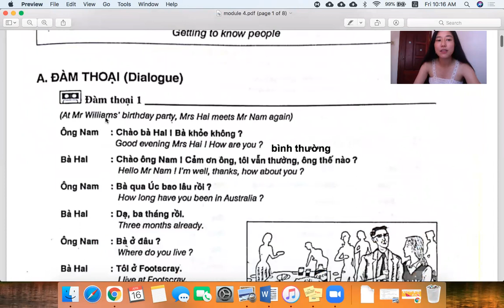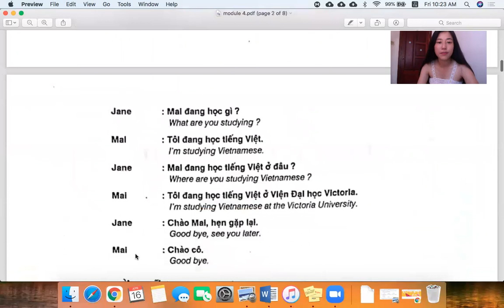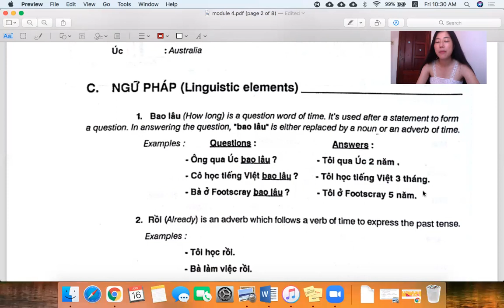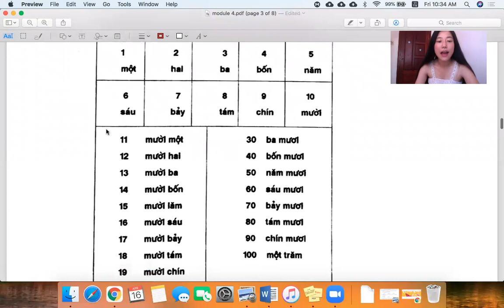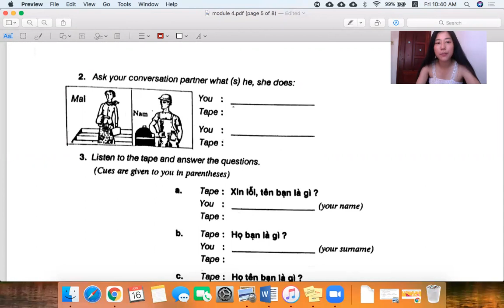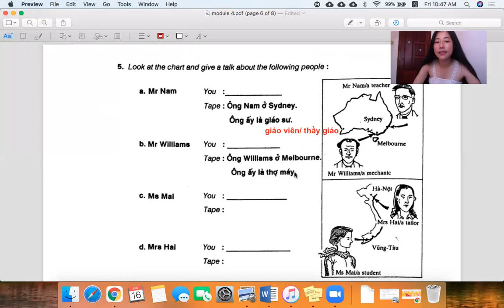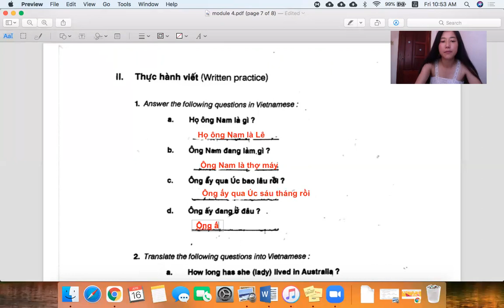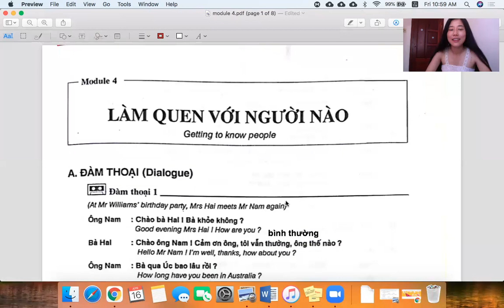Vietnamese for Beginner 1: Module 4 Getting to know people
Text book: Tiếng Việt Vietnamese for Beginners 1
Author of the book: Phan Văn Giưỡng